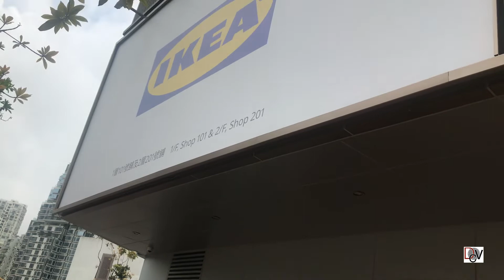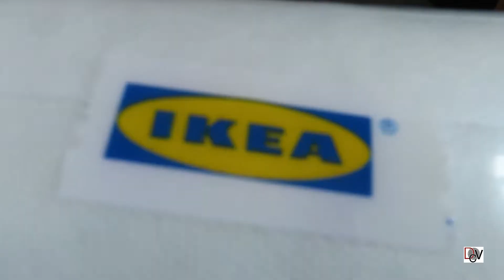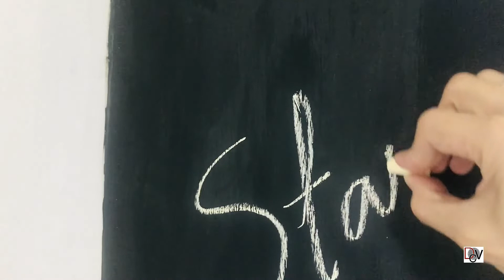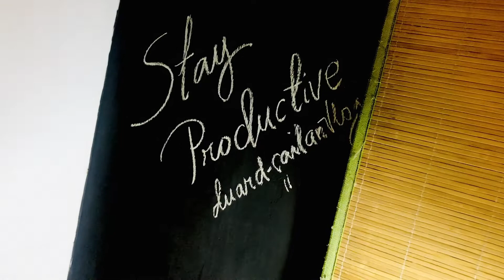Small Bedroom APARTMENT Makeover | IKEA Inspired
Here's my IKEA inspired Room Apartment Makeover - Macau edition.
Don’t forget to visit IKEA store in Nova Grand Mall in Taipa 2nd floor open from 10:00 am till 10:00 pm.

Thanks to BGM Music-Non copyright musics